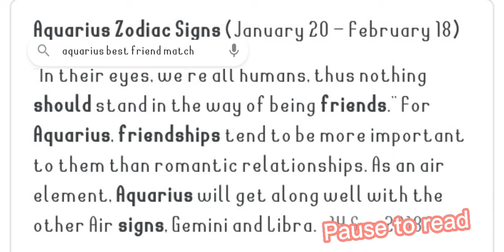🌟 HoW GoD CrEaTEd mY BEsTieS 🌟 👁👄👁✌